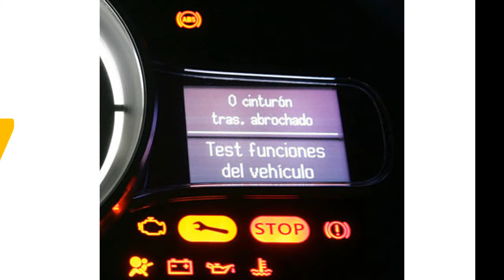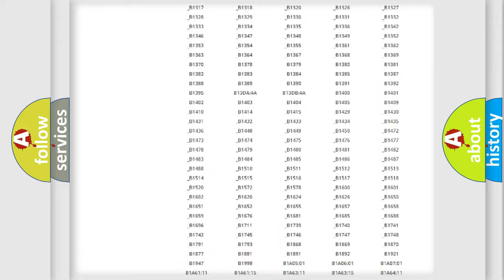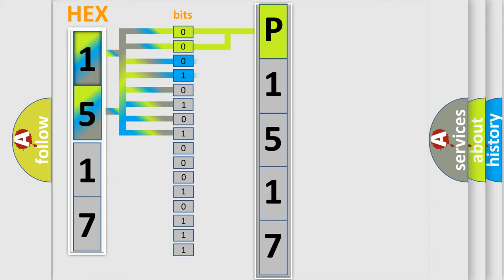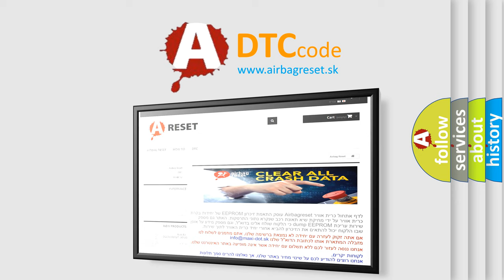DTC Ford P1517 Short Explanation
Contents:
0:21 Basic DTC analysis according to OBD2 protocol standard.
1:48 Insight into programming
2:58 A diagnostically understandable description of the Diagnostic Trouble Code
3:05 Basic error definition

Make:
Ford
Code:
P1517
Definition:
CAN communication with BCM
Description: